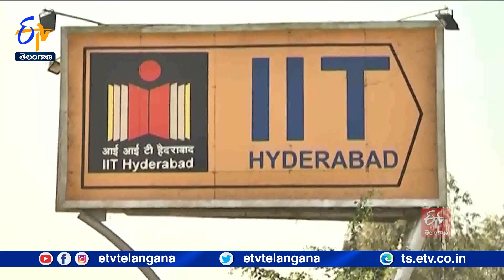E-Student Fest Hyderabad IIT Start Today | Recognized in National Level|సాంకేతిక,సాంస్కృతిక ఉత్సవాలు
ఐఐటీ హైదరాబాద్ సాంకేతిక.. సాంస్కృతిక పండగ ఎలాన్- ఎన్విజన్. జాతీయ స్థాయిలో గుర్తింపు తెచ్చుకున్న ఈ స్టూడెంట్ ఫెస్ట్... నేడు ప్రారంభం కానుంది. కరోనా వల్ల మూడేళ్లుగా  దీన్ని అన్ లైన్ విధానంలో నిర్వహించారు. పరిస్థితులు చక్కబడటంతో ఈ సంవత్సరం కార్యక్రమాన్ని పూర్తి స్థాయిలో ప్రత్యక్షంగా నిర్వహిస్తున్నారు. దేశం నలుమూలల నుంచి వచ్చిన విద్యార్థుల ఆట పాటలతో... ఐఐటీ హైదరాబాద్ 3 రోజుల పాటు సందడిగా మారనుంది.